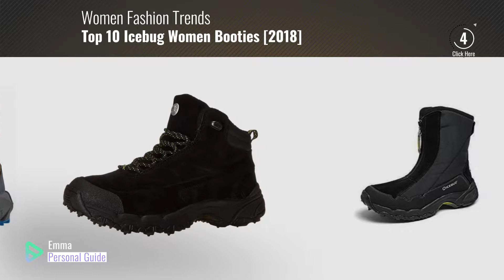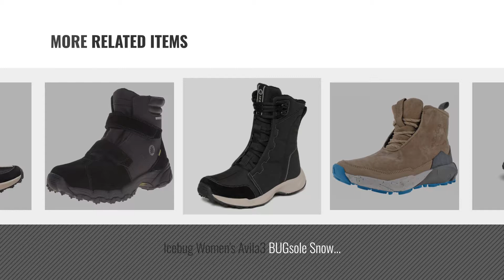Top 10 Icebug Women Booties [2018]: Icebug Women's Ivalo BUGrip Studded Traction Winter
- New! 2019 Black Friday / Cyber Monday Snow Boots Deals and Updates.

Black Friday / Cyber Monday Icebug Women's Ivalo BUGrip Studded Traction Winter Boot,Black,5.5 M US by Icebug

Black Friday / Cyber Monday Icebug Women's Speed-l BUGrip Hiking Boot,True Black,9.5 M US by Icebug

Black Friday / Cyber Monday Icebug Women's Metro BUGrip Studded Traction Winter Boot,Black,6.5 M US by Icebug

Black Friday / Cyber Monday Icebug Women's Now2 Almond 6 M by Icebug

Black Friday / Cyber Monday Icebug Women's Helsinki BUGrip Studded Traction All-Season Boot,Black,10.5 M US by Icebug

Black Friday / Cyber Monday Icebug Women's Avila3 BUGsole Snow Boot,Black/Almond,US 9.5 M by Icebug

Black Friday / Cyber Monday Icebug Women's Ryum2 BUGrip Studded Traction Winter Boot, Black, 9.5 M US by Icebug